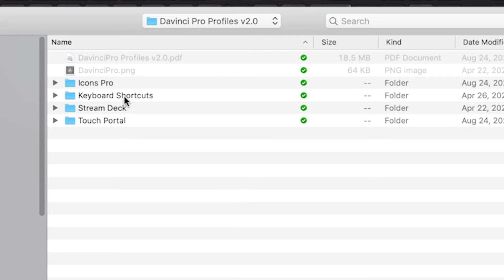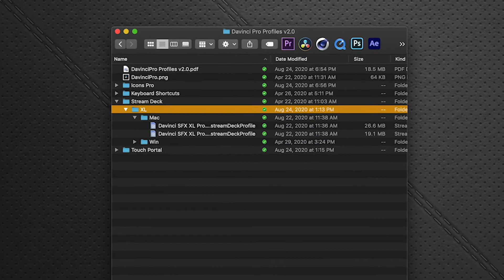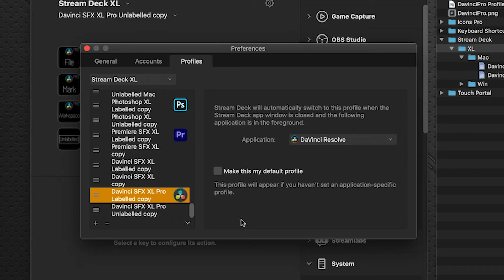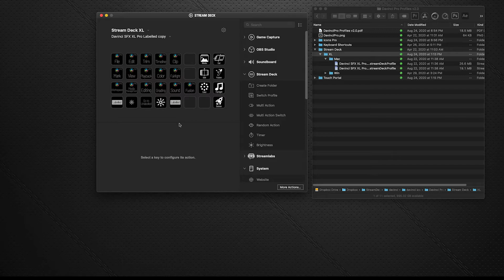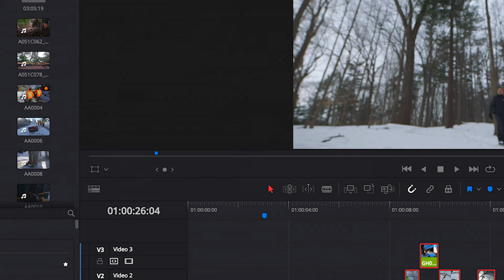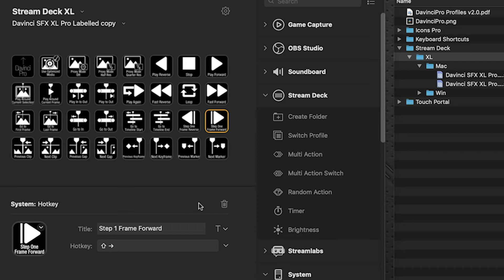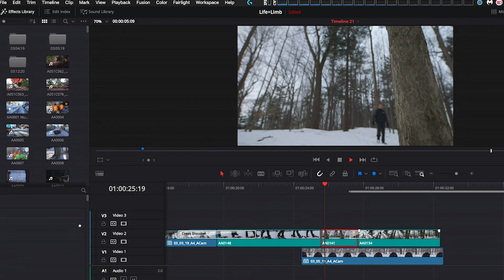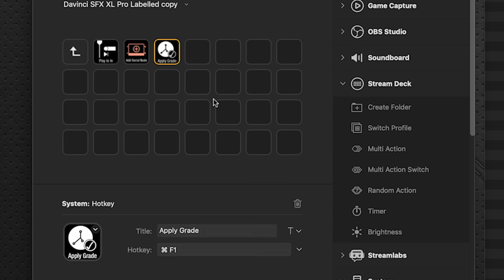Customizing Davinci Resolve Shortcut Icons for Stream Deck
Learn how to install the Davinci Pro Profiles pack from SideshowFX to your computer and load the included Stream Deck profiles. You will also learn how to customize these profiles to better suit your workflow.

If you have purchased the Davinci Pro Profiles set from SideshowFX this video will show the installation for Stream Deck XL.

Davinci Resolve Pro Profiles marks the beginning of a new series. Built upon the success of our most popular release the Davinci Resolve Shortcut Icons Complete Collection, this set has been created directly for the professional editor and colorist.

While keeping the original structure intact, we built upon the original Stream Deck and Touch Portal profiles, laying out the pages and commands logically to fit the most common post-production workflows and adding between 865 and 900 shortcut commands, all programmed and ready to go. This collection also includes over 1100 icons featuring almost every command, tool and function within the application giving you the ability to customize and fine tune these already complete profiles.

Follow us on Twitter at sideshowfxtwit to make sure you hear about new releases first and to be informed when a free update becomes available. (We update our packs regularly (always free!)